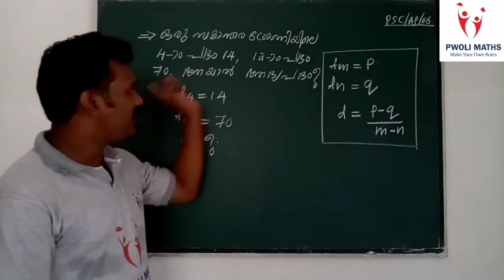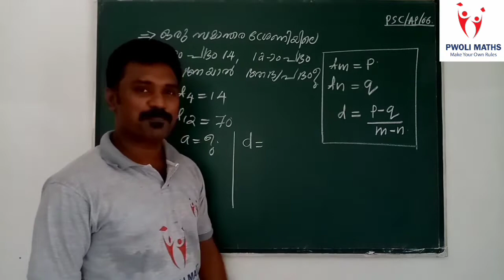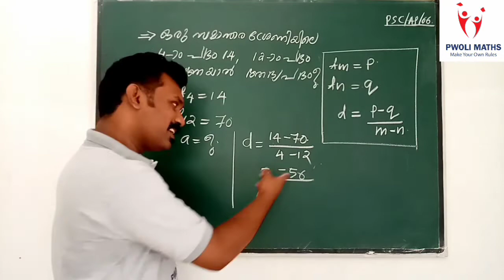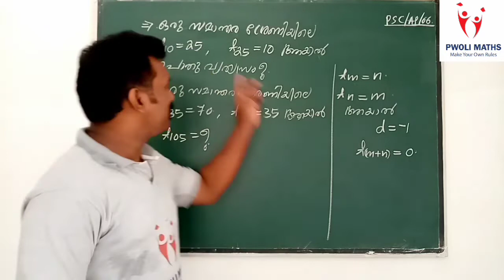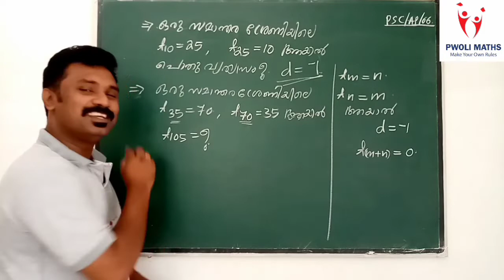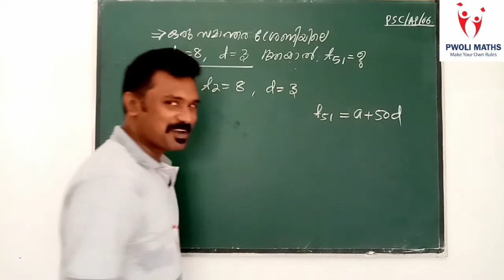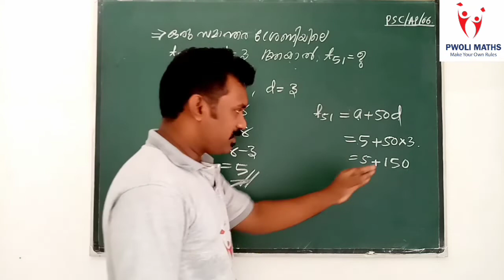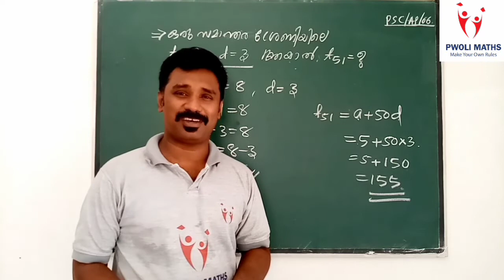PSC MATHS for LDC and LP/UP exams. Arithmetic progression സമാന്തര ശ്രേണി. Part. 07 PWOLI MATHS.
PSC MATHS, LDC and LP/UP exams previous Questions and Solutions.
Topic. Arithmetic progression